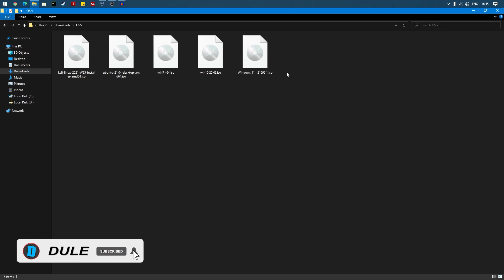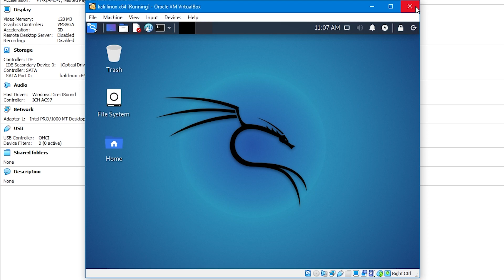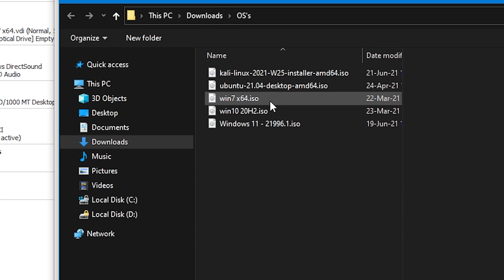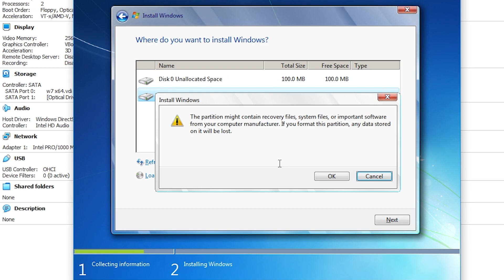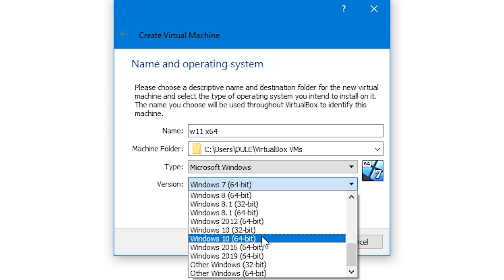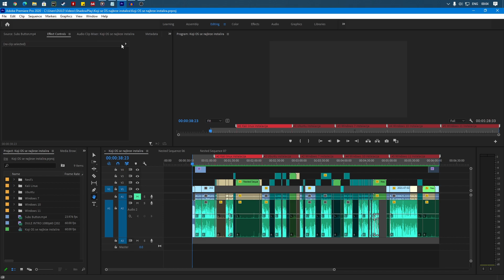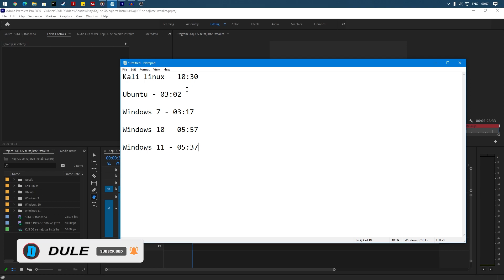Koji se OS najbrže instalira ???